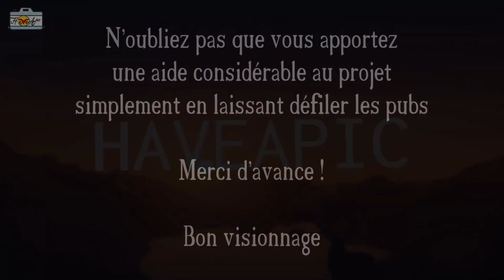Vlog: visite Guidée de la Guinée Conakry sur 3 jours Ep2 #2021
Vlog: visite Guidée de la Guinée Conakry sur 3 jours Ep2 #2021. J’espère que tu vas bien, ainsi que ta famille!

Dans cette vidéo, je t'emmène en immersion dans la capitale Conakry qui j'espère te fera voir un autre aspect de la beauté africaine. Tu remarqueras que c'est différent du Sénégal mais tout aussi beau et bien plus humide!

Pour t’inspirer, découvre aussi certaines destinations que j’ai faites sur mon blog

Nouvelle vidéo chaque mercredi et vendredi.

Parce que la vie va vite, ne perds plus de temps et vis ta propre expérience de voyage! 😉

A très vite. Des Bisous.

☎️ ME CONTACTER
▸ Le site, tu trouveras des articles en complément de ces voyages et des endroits que je recommande

❤️ SOUTIENS LA CHAINE POUR ME DONNER DE LA MOTIVATION 😊
1️⃣ Laisse un pouce J'AIME 👍🏾
3️⃣ Partage cette vidéo à ceux qui peuvent être intéressés! 🔗

Voyages, Bonheur, One life
HAVEAPIC